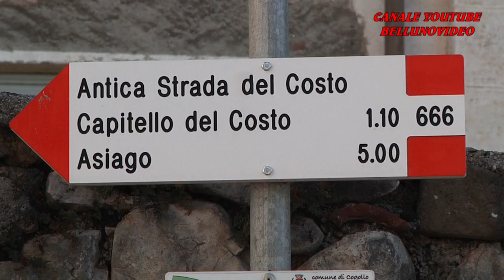HILLCLIMB SALITA DEL COSTO 2022 / LUCA GAETANI / FERRARI 488 GT SUPERCUP | FILM+PASSAGGI+PREMIAZIONE